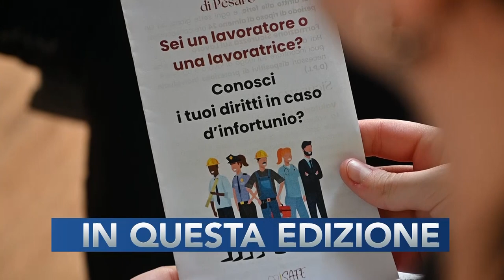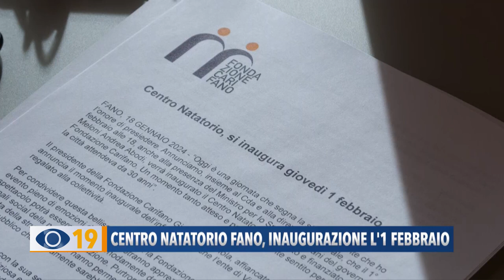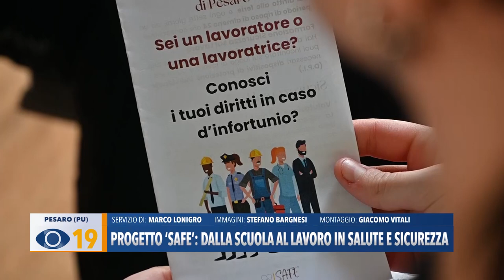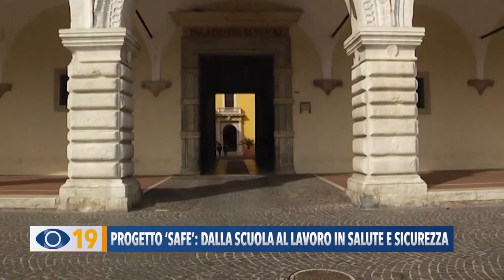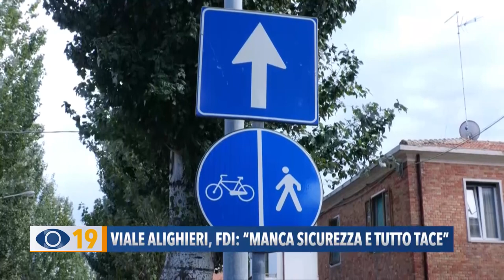Occhio alla Notizia 18 gennaio 2024